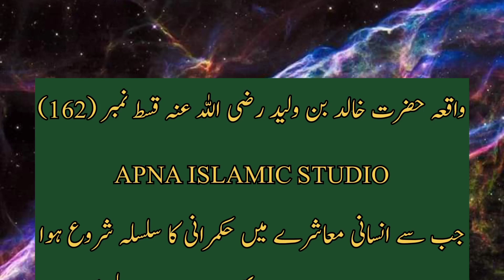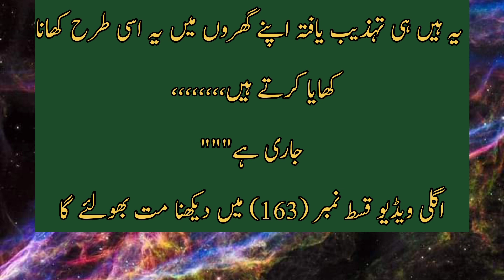Waqia Hazrat Khalid Bin Waleed (RA) Episod 162|हजरत खालिद बिन वलीद की कहानी 162|Apna Islamics Studio